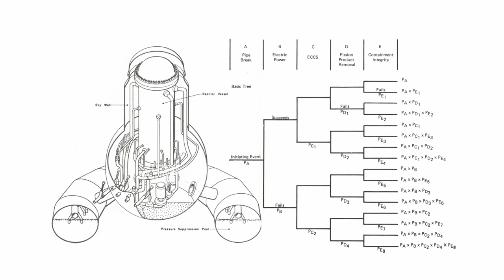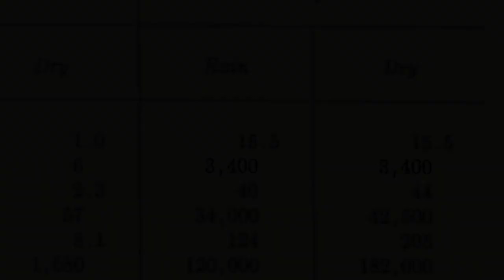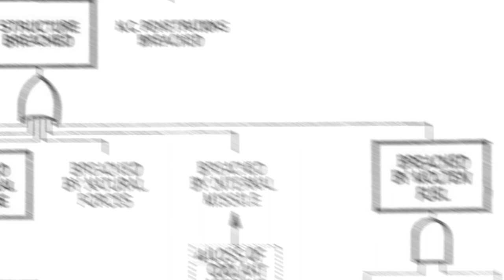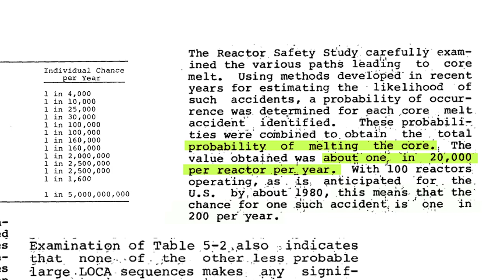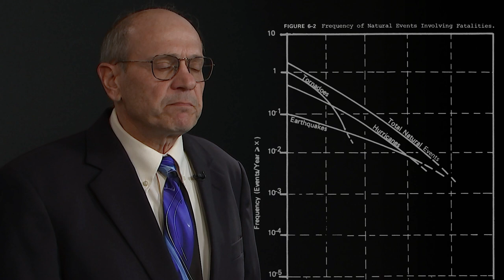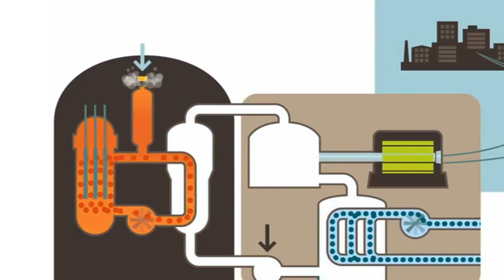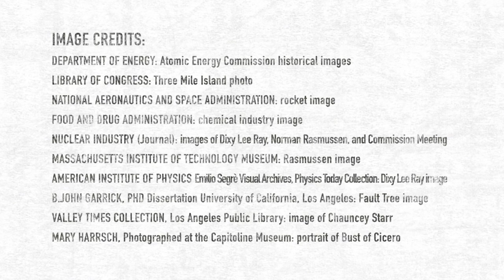NRC History: Safe Enough? The Birth, Death, and Rebirth of Probabilistic Risk Assessment (1975)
In this video,  NRC Historian Thomas Wellock will trace the birth, death, and rebirth of probabilistic risk assessment as an essential tool to safety.
In the coming decades, the NRC sought to use PRA wisely, remaining sensitive to its limitations and the value of a traditional deterministic approach to safety.